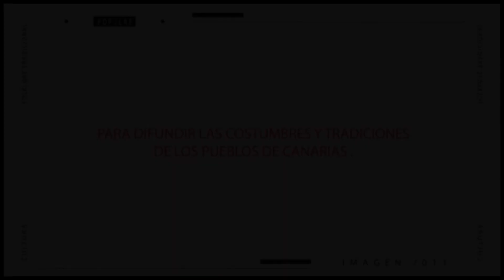Recuerdos de Nuestra Gente - PGM 3